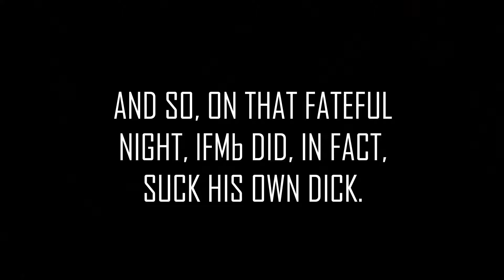lFMb's DBD Moments 8 - "I Can't Believe You've Done This!"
I clip moments I like and chuck them into videos to share with friends.

People I played with in this video:
Castallia
Kortace
SisterShooketh
xKikay-Akox
xRuzeh